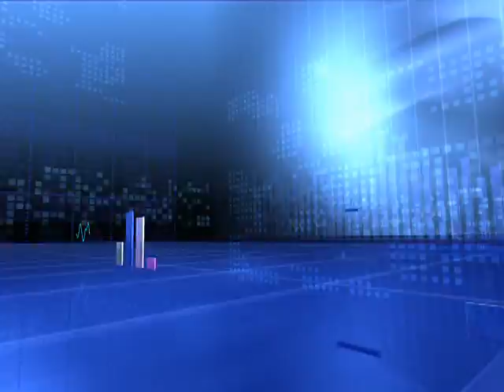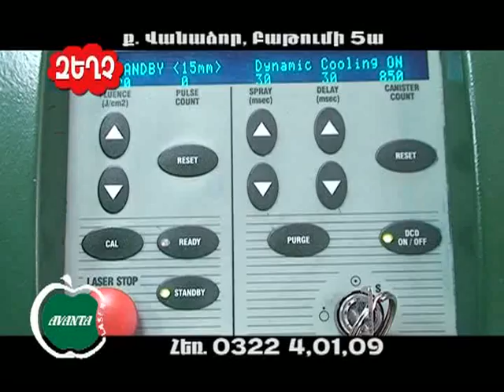Մոլորակ լրատվական գլխավոր թողարկում 08.08.13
Մայրը կհայտնվի բանտում, որդին մանկատանը. Ստեփանավանում տեղի ունեցած սպանության հետևանքները: Նախնական տեղեկություններով այս ամենի պատճառն այն է, որ սպանված պարտքատերը իր գումարն է պահանջել Դիաննայից ու վեճ է ծագել: Ձեռբակալված կինը ալկոհոլի ազդեցության տակ է եղել՝ վերջինս նույն օրը նշել է որդու ծննդյան օրը: